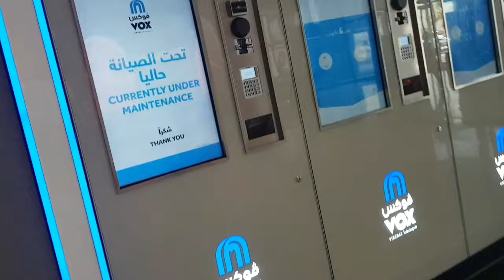WATCHING SPIDERMAN || VOX CINEMA JEDDAH